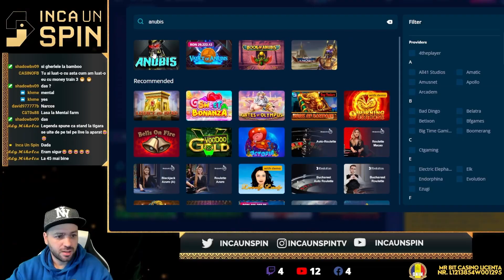Am Prins MAX WIN la Pacanele. Mega Castig Mare la Anubis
Salutare!
👋 Bine ai venit pe Canalul Inca un Spin 👋
‎️‍🔥 Incercam sa prindem max win in fiecare zi la Pacanele ‎️‍🔥
🎥 Daca iti plac videoclipurile mele nu uita sa te abonezi la canal 🎥
🔔 Nu uita sa ai notficarile activate pentru a nu rata nici o sesiune de pacanele 🔔
Bine v-am gasit pe canal. A venit si momentul asteptat de mine dupa 4 luni de live streaming de pacanele, am reusit sa prind in sfarsit un MAX WIN.
Ma  gasiti pe toate retelele sociale
Continutul de pe acest canal este adresat persoanelor  de peste 18 ani
🇷🇴 𝟏𝟖+ | 𝐉𝐎𝐂 𝐑𝐄𝐒𝐏𝐎𝐍𝐒𝐀𝐁𝐈𝐋! 🔞 Dacă crezi că ai o problemă cu jocurile de noroc
✅ 𝐉𝐨𝐜𝐮𝐫𝐢𝐥𝐞 𝐝𝐞 𝐧𝐨𝐫𝐨𝐜 𝐧𝐮 𝐭𝐫𝐞𝐛𝐮𝐢𝐞 𝐩𝐫𝐢𝐯𝐢𝐭𝐞 𝐜𝐚 𝐨 𝐬𝐮𝐫𝐬ă 𝐝𝐞 𝐯𝐞𝐧𝐢𝐭. Atunci când decidem să încercăm jocurile de noroc, trebuie să ne gândim la ele ca fiind o modalitate de a ne distra, de a ne simți bine și să nu privim jocurile de noroc ca o modalitate de a face bani pe termen lung. Desigur acest lucru nu înseamnă că pe termen scurt nu putem câștiga diverse sume, însă trebuie să reținem că nu jucătorul, ci casa are cel mai mare avantaj pe termen lung.
©️ 2022 Copyright - Inca Un Spin. Toate drepturile rezervate.